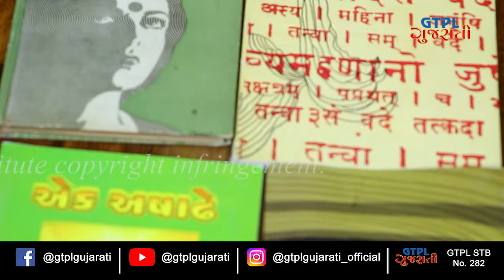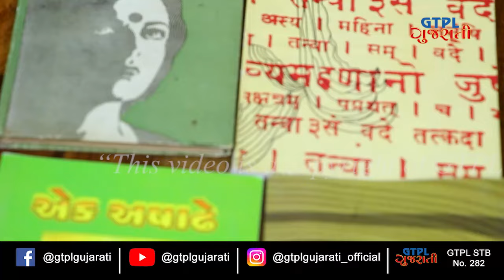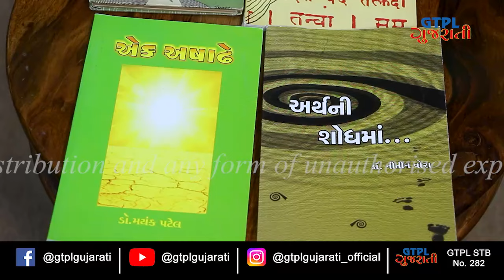Sarjak Sathe Samvad | Dr. NITIN VORA | GTPL Gujarati